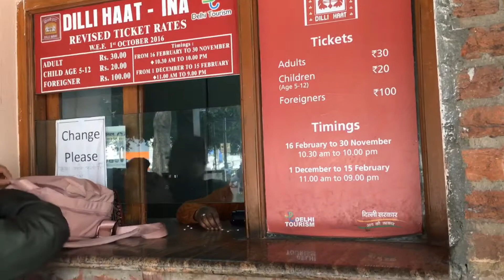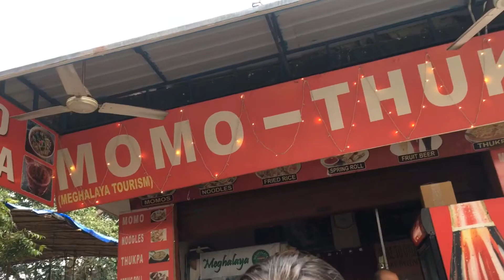BEST MOMOS IN DELHI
This is where you will find the BEST MOMOS in Delhi!!